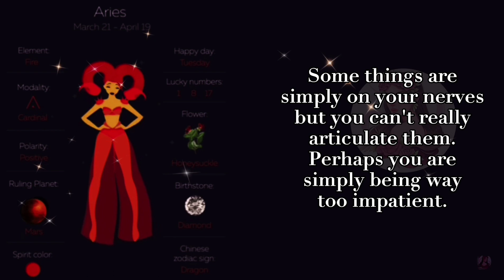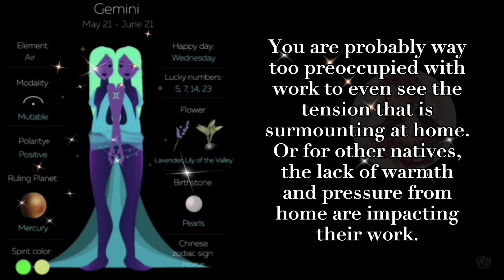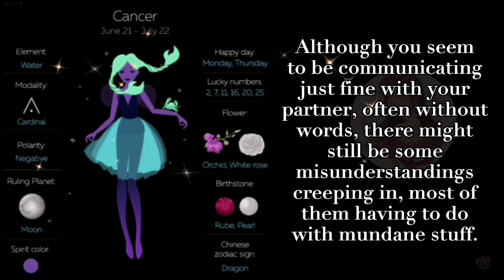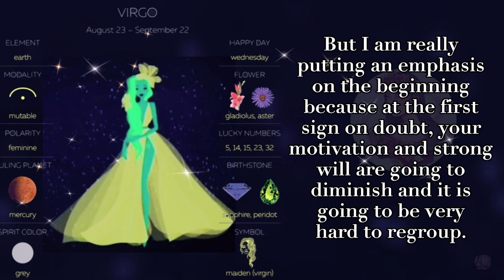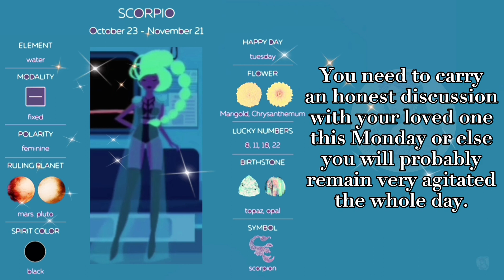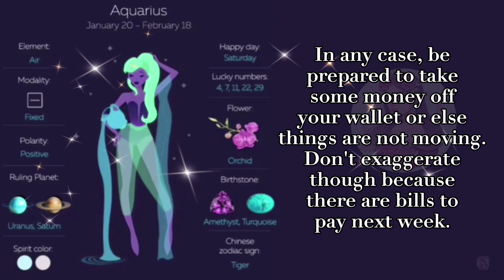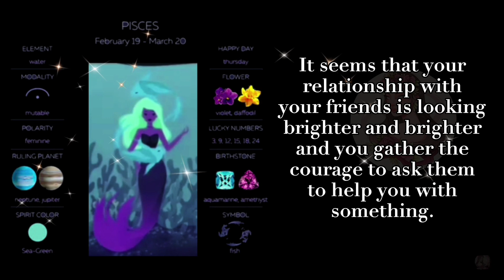Daily Horoscope | November 16, 2020 ✨ | zydneya